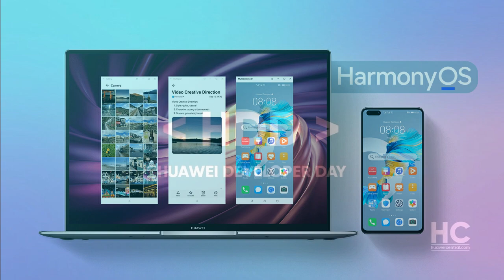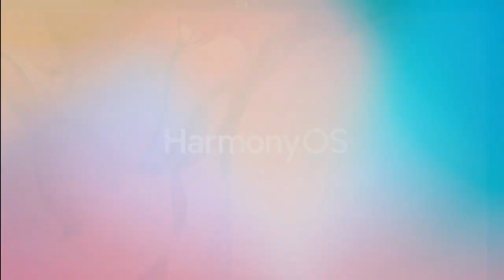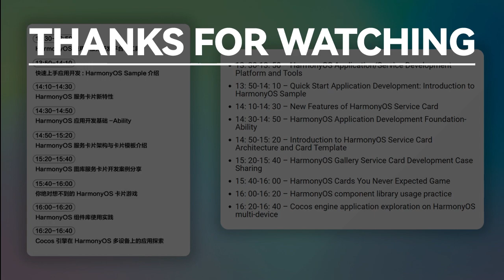Huawei HarmonyOS Developer Day on July 31 😎😎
Huawei has officially confirmed that Huawei HarmonyOS Developer Day is set for the stage in Hangzhou, China on July 31st, 2021. According to the information, this event will be broadcasted through online platforms.